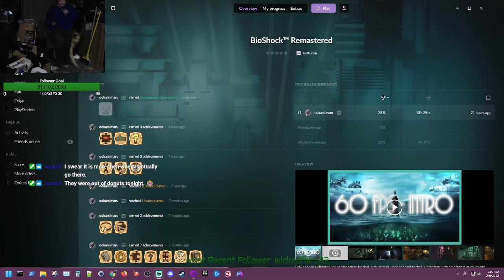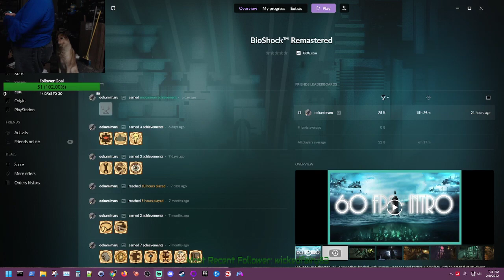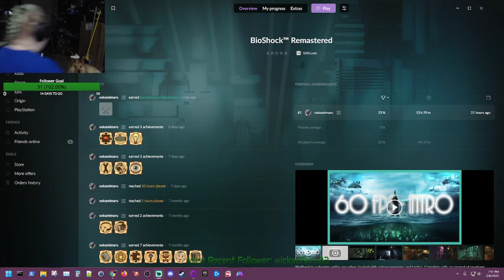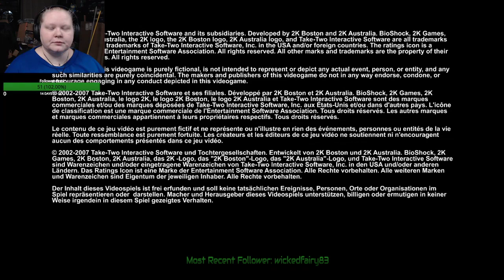BioShock 1 Remastered | 06 | BlindSquirrel